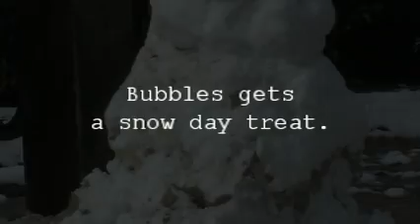Bubbles vs Snowman | Myrtle Beach Safari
Feed an elephant, interact with tiger cubs, watch an eagle soar, monkey around with great apes, and meet the Liger, the world's biggest cat! Located of 50 acres of tropical paradise, this unforgettable, once-in-a-lifetime experience can only be had at the Myrtle Beach Safari